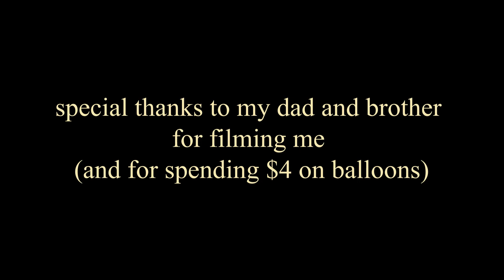Sunshine - Original Song (Offical Music Video)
I'm so excited to finally be sharing this video with you!  I made it for my film class that I took last semester, but it took a little while longer to perfect the song (I'm still learning how to use GarageBand).  This was filmed over Christmas break in Baltimore with the help of my brother and dad.  Milan (my brother) also helped me with recording/producing the song, and programmed the drums and bass line.  Also, thanks to my film teacher who gave me tons of ideas, advice, and perspective while making this.  I couldn't have done it without any of them!